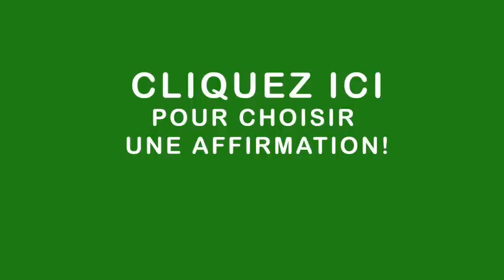Les Nombrils tome 4. (bande-annonce interactive)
QUE SE PASERA-T-IL DANS LE TOME 4 DES NOMBRILS?
Parmi les affirmations suivantes, une seule est vraie.
LAQUELLE?

Les Nombrils : Duel de belles
Dessin: Delaf
Scénario: Dubuc
DUPUIS